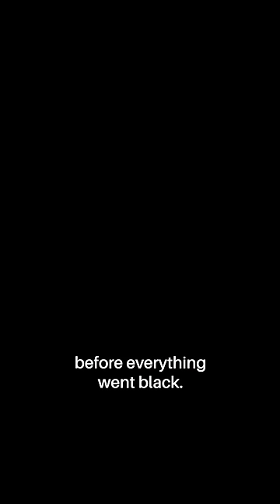Her Dad's Bear Hug Saved Her Life...